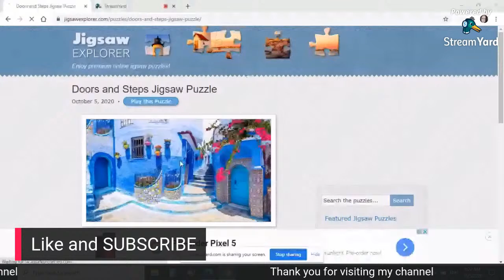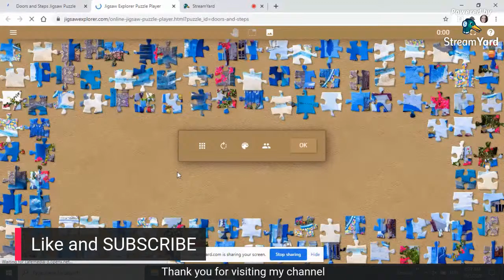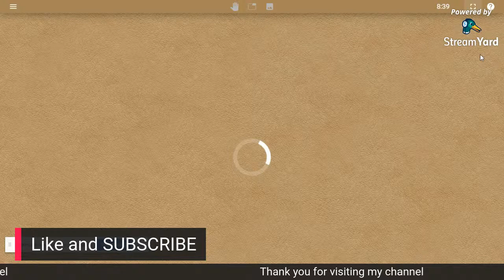Morocco Doors and Steps Jigsaw Puzzle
Steps and ornate doors in the town of Chefchaouen in Morocco. Chefchaouen is known for its extensive use of blue paint throughout the town.